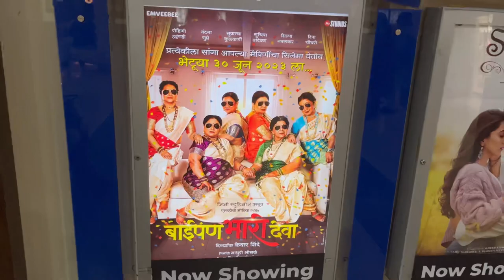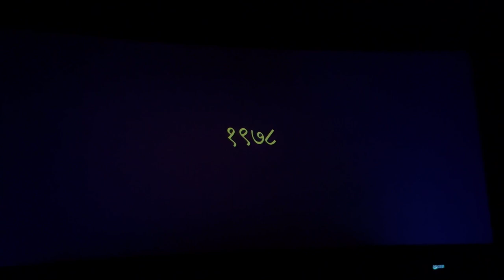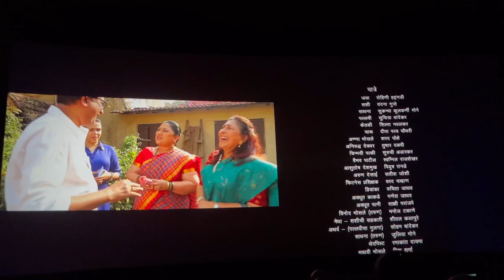Baipan Bhari deva | Marathi movie review | Kedar Shinde | फॅमिली सोबत बघितला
Do not use this Video without my permission.